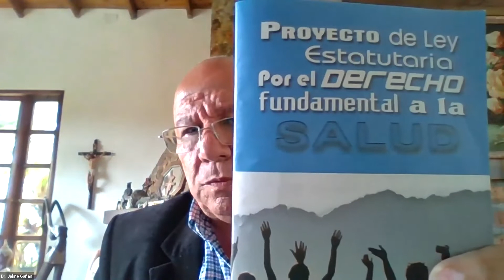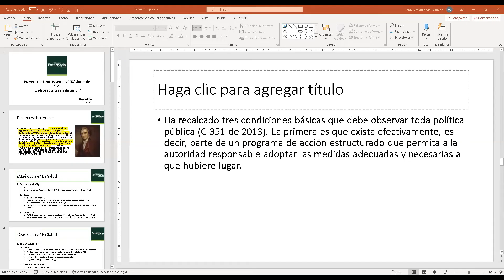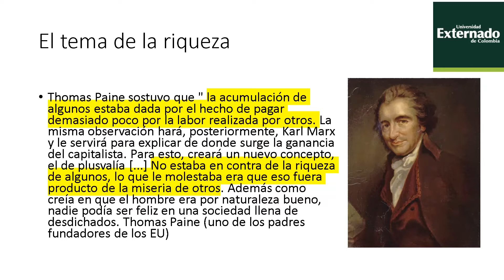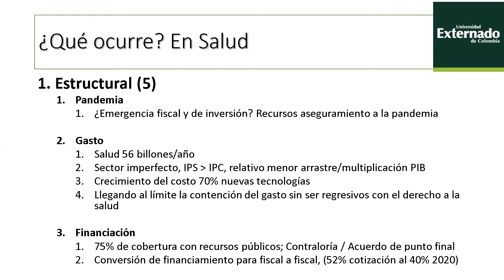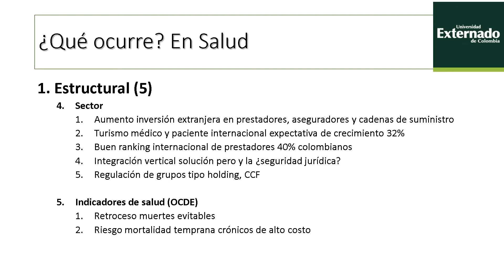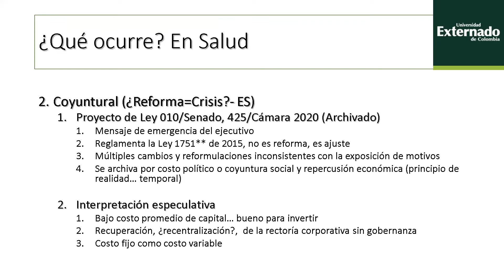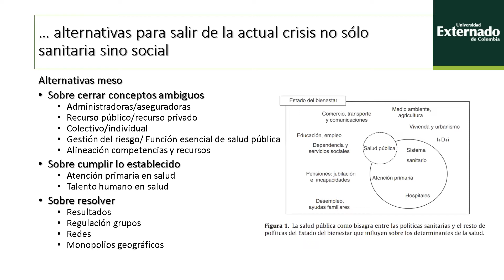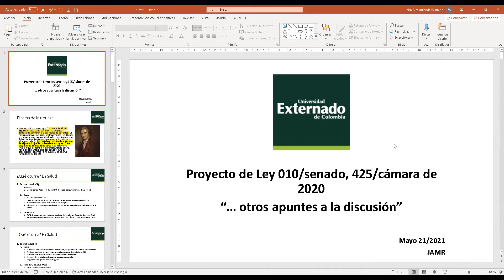Conversatorio: Reforma a la Salud